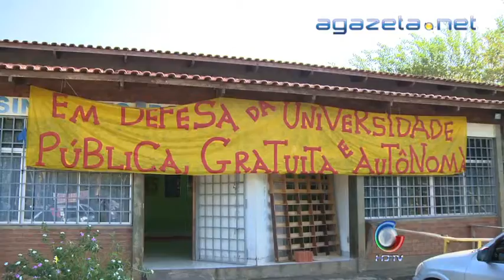Greve UFAC 20 08 2012